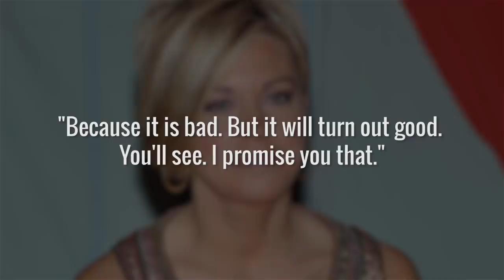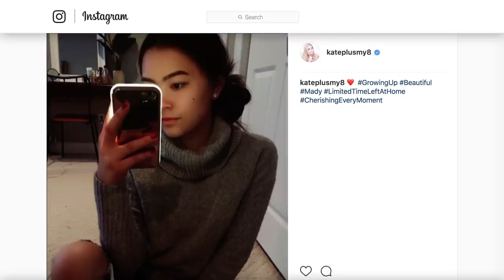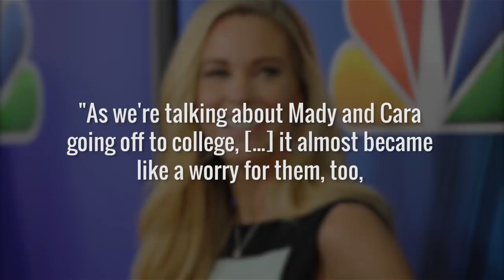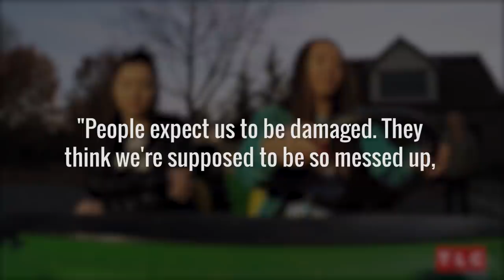The Truth About Mady And Cara Gosselin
They’ve been on TV for most of their lives, but Mady and Cara Gosselin seem to have a pretty good outlook about their famous parents. The twin girls are the two oldest children of Jon and Kate Gosselin, stars of the TLC reality show Jon & Kate Plus 8, which also starred Mady and Cara’s sextuplet siblings.

After the highly publicized and controversial divorce of Jon and Kate, the show continued as Kate Plus 8. While a lot of people have assumptions about how the divorce must have affected Mady and Cara, the twins say they’re doing just fine, even if they aren’t the biggest fans of spilling it all in interviews. This is the truth about Mady and Cara Gosselin.

First reactions | 0:00
Done with Jon | 1:00
Jon's dating | 1:39
No time for drama | 2:08
Worried about mom | 2:33
"Better than ever" | 3:00